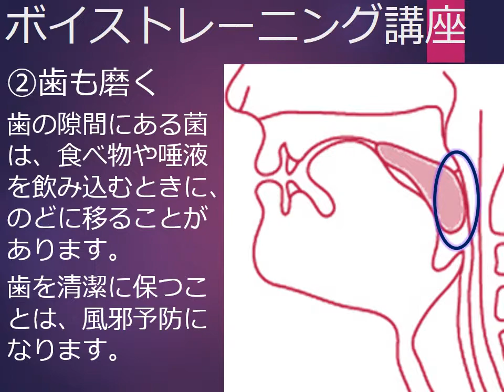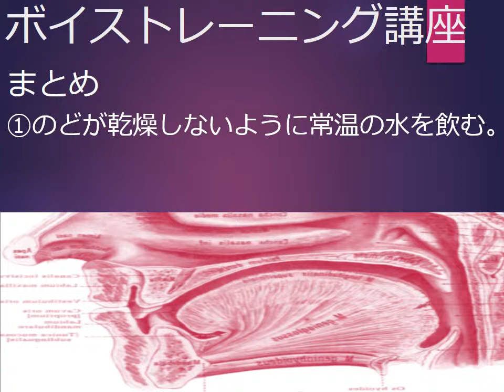のどの管理 voice training 【 声楽 / 合唱 / 発声 / 練習 / ボイトレ / ボーカル 】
池袋と三郷市と上尾市の教室では、現在新規レッスン生を募集しております。初回体験レッスンや学割も実施中です。

（参考：アマゾンKindle本）

（動画の説明）
のどの管理について述べています。
水を飲むよりも、湯気を吸い込んだ方が有効な場合があります。
のどが枯れたときは「のどに湿度を与えること」と「のどを温めること」が大切です。